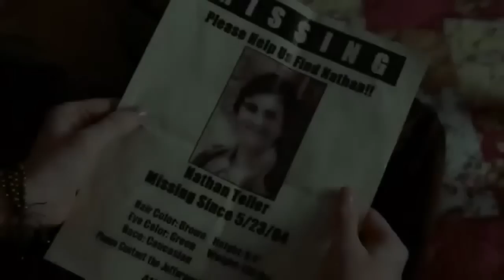Riddle TRAILER (2013) - Val Kilmer Movie HD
College student Holly Teller (Elisabeth Harnois) is drawn to the mysterious small town of Riddle, Pennsylvania in search of her missing brother. Against the will of the local Sheriff (Val Kilmer) and town elder (William Sadler), she begins to unravel a mystery connected to an abandoned psychiatric hospital on the edge of town, uncovering a terrifying past the town in determined to keep hidden.